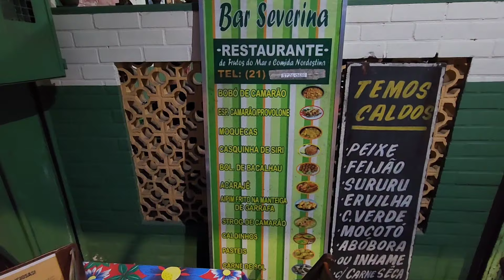TERESÓPOLIS RJ - BAR E RESTAURANTE SEVERINA